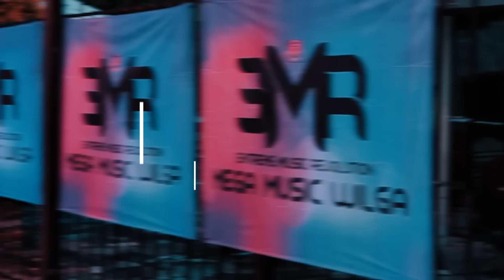TOCA TOCA ale to VIXA (ABBERALL BOOTLEG)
Łapcie nowości od Abberallka!:)